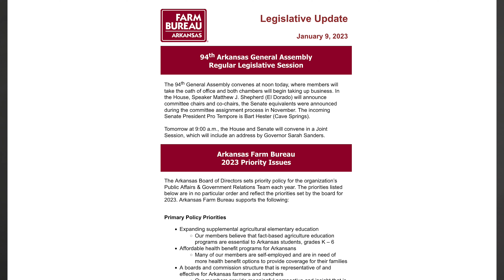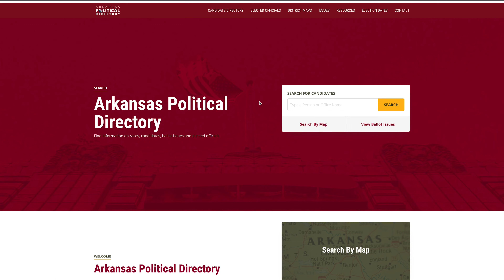Kickoff to the 94th General Assembly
Today kicked off the 94th General Assembly and our team is at the state capitol tracking all the action. Stanley Hill and Mark Lambert from our government relations team share some insight into this general session and the policy priorities we'll be focused on this year.